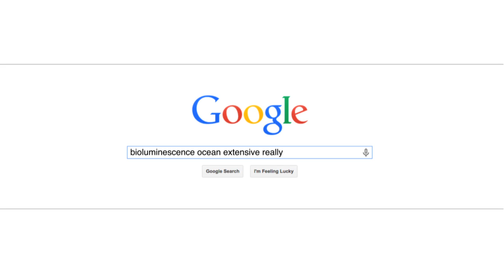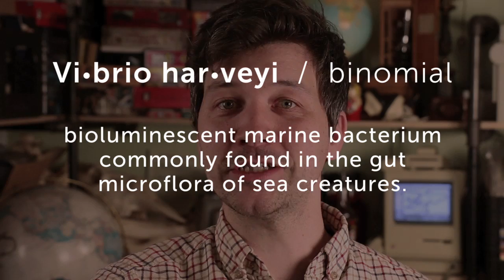The Milky Seas | 100 Wonders | Atlas Obscura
Where Dylan of Atlas Obscura tells you about his favorite places on the planet!